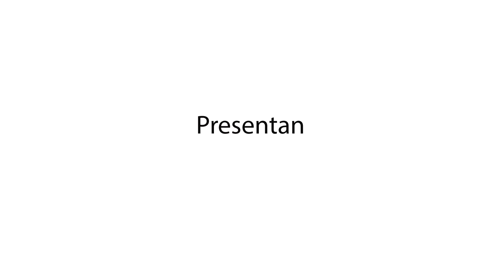Alberto Tornatore. Expiloto Rally Dakar